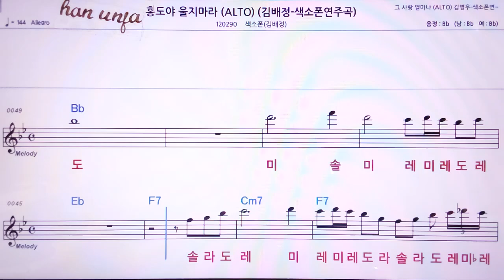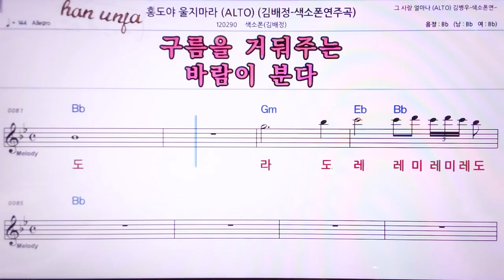💖홍도야 울지마라/ (계명 가사 동시)/김배정 색소폰 👍MR,노래방, 악보, 코드,Karaoke With Sheet Music